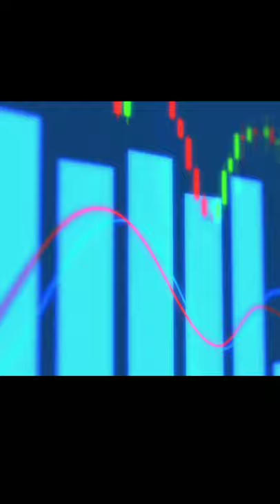ek Dog 10lakh rupaiya ka 🤯🤯😳😳😲